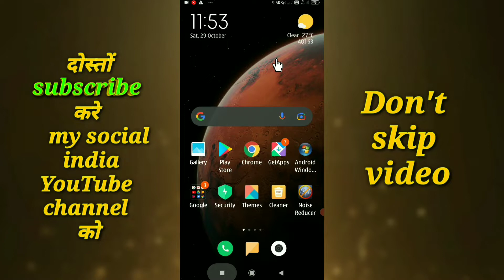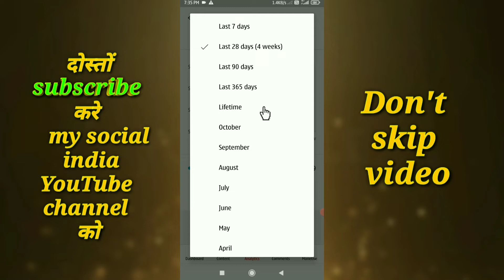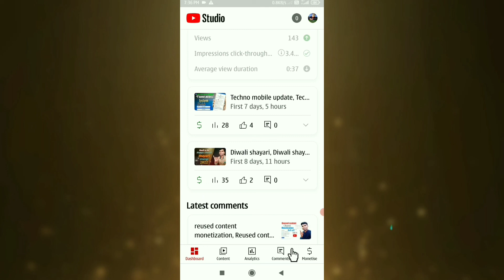Youtube estimated revenue not updating, Youtube estimate revenue not showing, Youtube estimate ,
दोस्तों मुझे पता है आप सभी को इस चेनल से कुछ न कुछ सिखने को मिल रहा है
आसा करता हूँ आप मुझे जरूर सपोर्ट करेंगे,

   "नमस्कार दोस्तों .,
         मैं supchand marskole.,
स्वागत है आप सभी का my social india channel पर ,

👉  दोस्तों मेरे  इस चेनल पर  3 से 4  category   के videos  मिलेगें .,
आप के सुरक्षा के लिए   मैंने  सभी Category  videos ke  play लिस्ट अलग अलग बनाया हूँ.,

 👉  आप जिस Category के videos देखना चाहते है  .,
उस  category के play लिस्ट को क्लिक करके उसी  category के videos  देख पाएंगे.,

👉 play list नीचे दिया हूँ  आप चाहे तो देख सकते हैं.,

👉 अगर आपको मेरे चैनल की वीडियोस  पसंद आए तो वीडियो को लाइक कीजिए .,

👉 मेरे युटुब चैनल के कुछ वीडियोस देखने के लिए , नीचे लिखे category के लिंक पर क्लिक करें  ,
YouTube tips videos dekhne ke liye click kare

Motivation video s  click kare

Gondi video s click kare